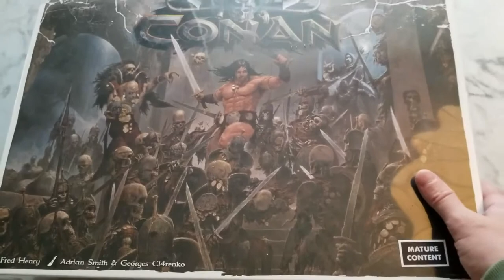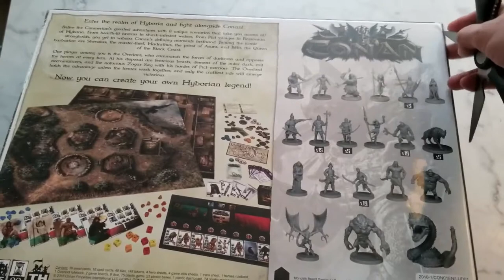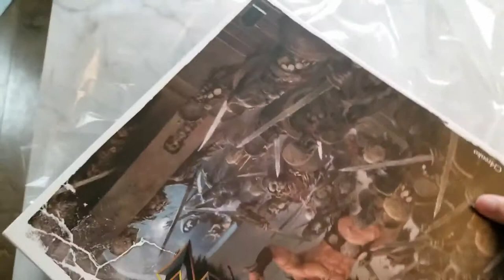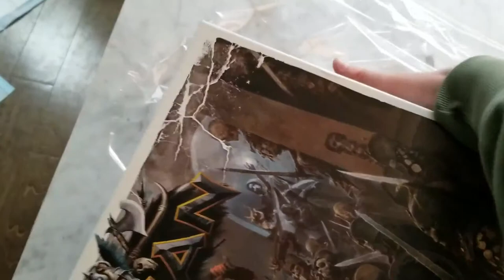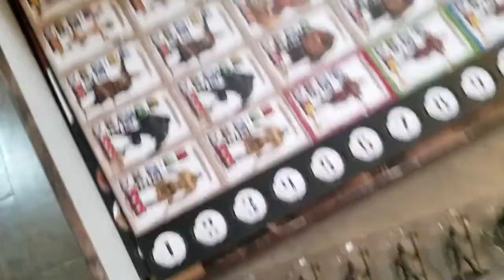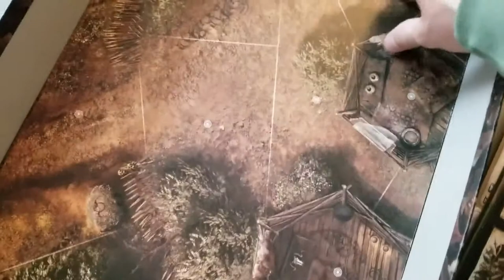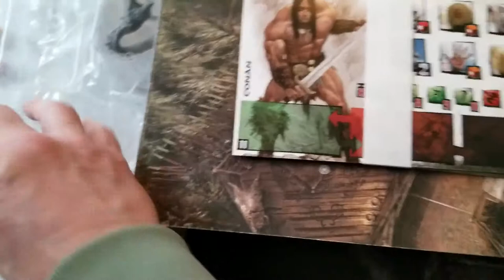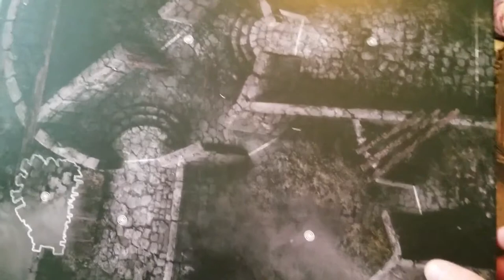Conan Unboxing (Asmodee/ Monolith), Gorgeous Minis!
This is an unboxing for the new Conan game from Asmodee and Monolith Games, focusing mostly on the miniatures included but includes a little explanation of game mechanics. This is a great way to get lots of fantasy miniatures for cheap.

Links:

Monolith Games